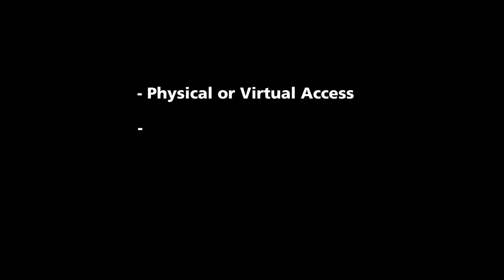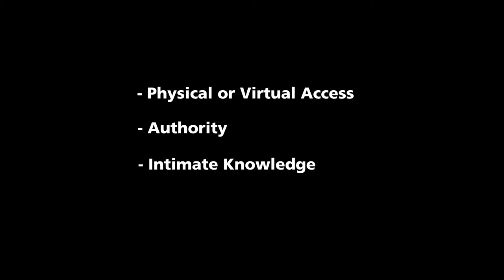Insider Threats: Definitions, Video 2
This video is part of the NSEP Insider Threats module.